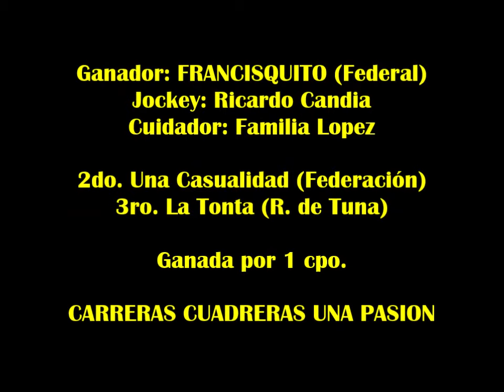FRANCISQUITO, Hipico Social Federación (04-08-2019), Dist 340 mts.